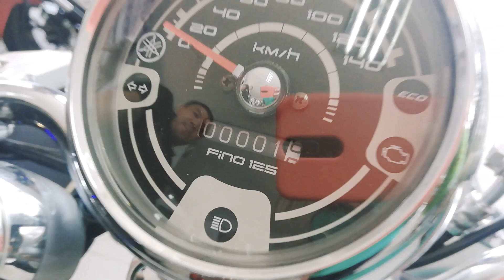Yamaha Fino 125 สีแดง ได้ฤกธิ์ ถอยซะที ถูกใจเลยครับ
ได้ฤกธิ์ ถอย รถมอเตอร์ไซต์ เอาไว้ขี่ซักคัน Yamaha Fino 125 สีแดง ถูกใจครับ
Yamaha Fino 125 โฉมใหม่ "THE ORIGINAL"

Yamaha Fino 125 โฉมใหม่ มีดียังไงบ้าง
Yamaha Fino 125 โฉมใหม่ ยังมาพร้อมกับระบบ ANSWER BACK SYSTEM กุญแจรีโมทอัจฉริยะเปิดช่องกุญแจอัตโนมัติพร้อมไฟเรืองแสง และส่งสัญญาณบอกตำแหน่งรถ